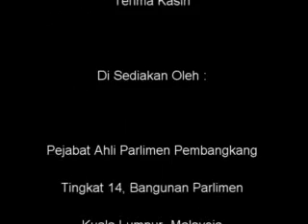29 Jun 2011 - Perbahasan RUU Perkhidmatan Wang 2011 - MP DAP Kota Melaka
29 Jun 2011 - Perbahasan RUU Perkhidmatan Wang 2011 - MP DAP Kota Melaka